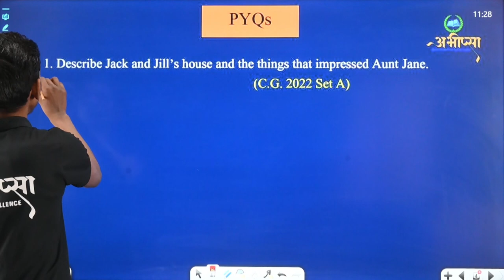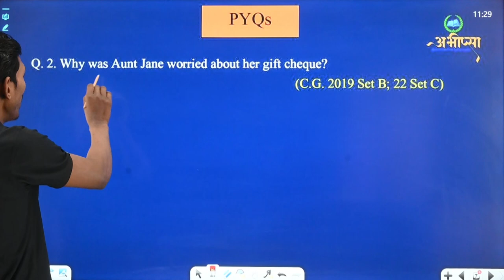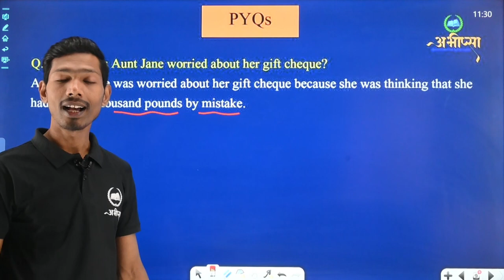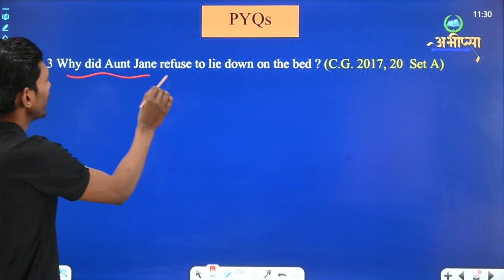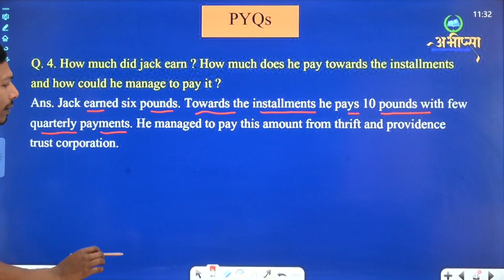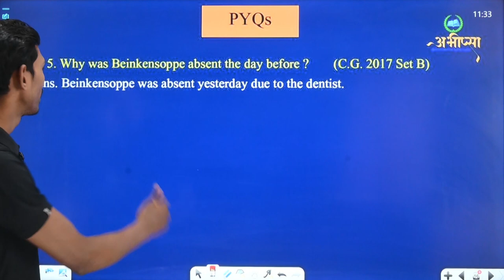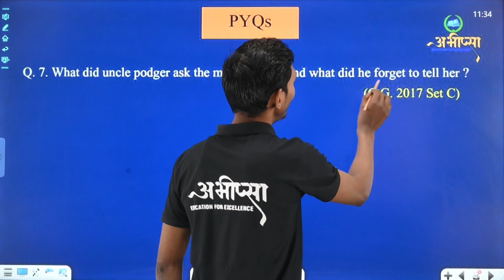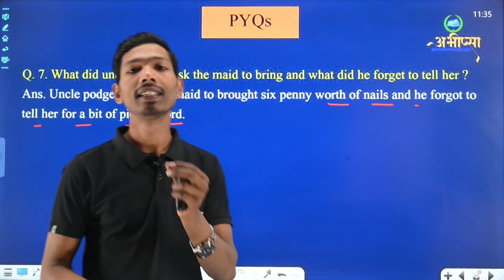Humor || Question & Answer || Class 10th || English || अंग्रेजी || CG Board Exam 2023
Uncle Podger Hangs a Picture, The Never Nest, Exuses and Excuses.